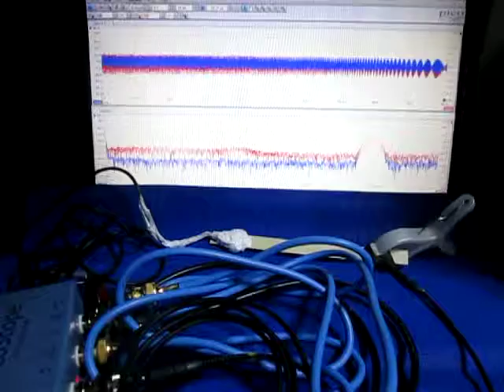超音波システムの発振制御技術 （超音波システム研究所 ultrasonic-labo）